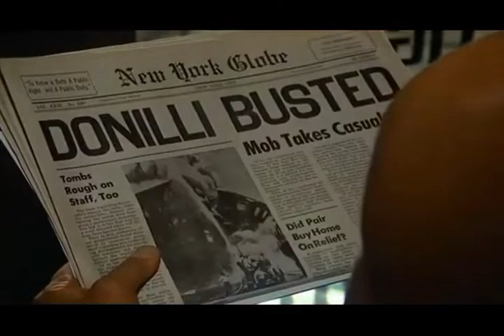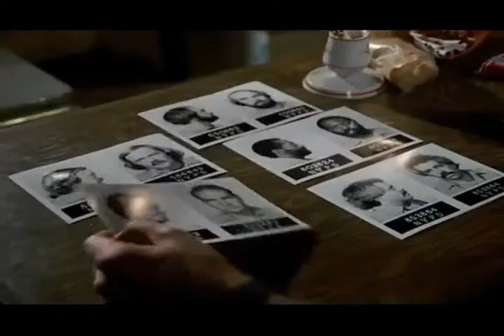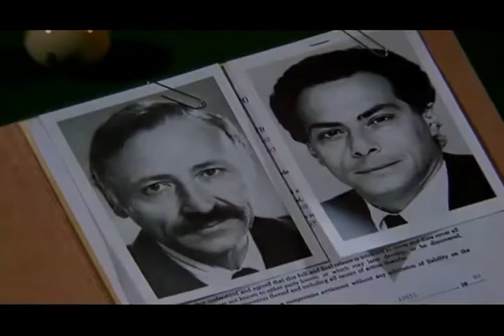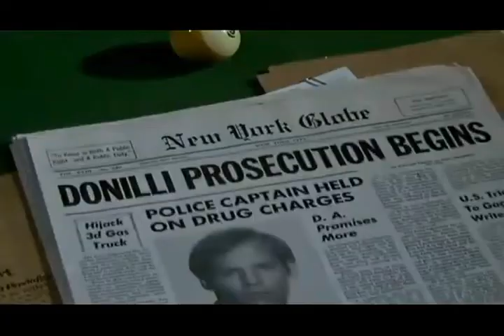DadTV's Clip of the Day: 'Mickey Spillane's Mike Hammer' 1984 "More Than Murder" S01e01 2nd TV Movie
In the second TV movie (which has become known as the 2-part PILOT episode -- Season 1 Episodes 1 AND 2 -- for the series: Season 1), Mike's fellow Vietnam War veteran, Captain Pat Chambers (Don Stroud), is gunned down during a drug bust at a high-stakes poker game, and implicated in drug trafficking. Velda is now played by Lindsay Bloom. A recurring character appears, Ozzie the Answer. Notable guest stars - Lynn-Holly Johnson, Denny Miller, Robyn Douglass, Kirk Cameron.